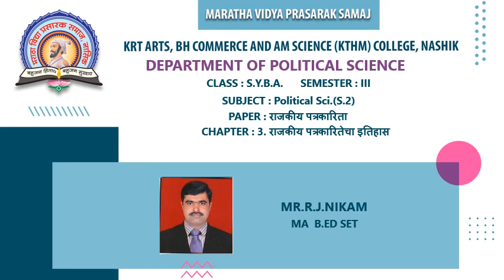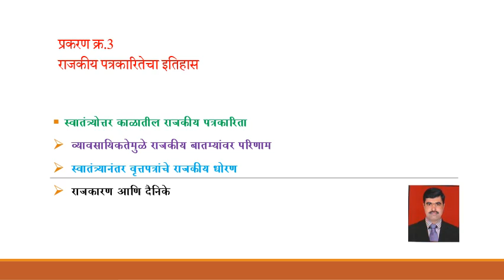S.Y.B.A. Political Sci.DSE 2 Sem III |Political Journalism | R.J.Nikam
Lect.1
Chapter 3
राजकीय पत्रकारितेचा इतिहास
Topic :स्वातंत्र्योत्तर काळातील राजकीय पत्रकारिता